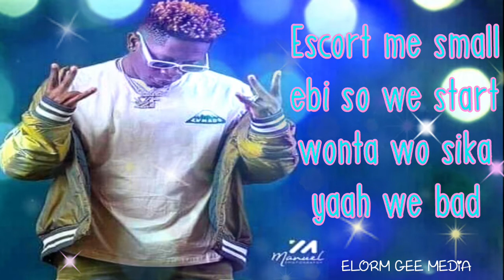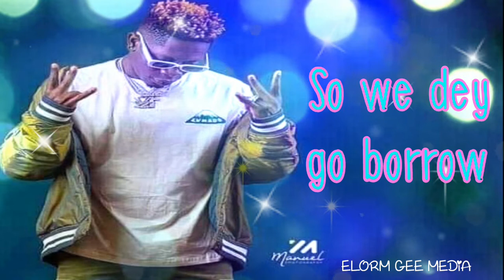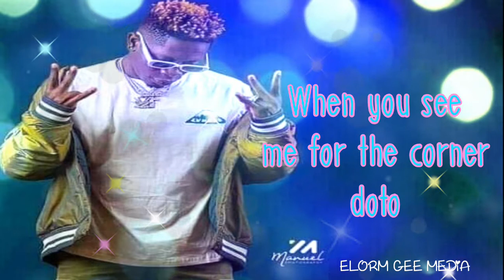Shatta Wale Doto(Shut Up) Lyrics (Official Lyrics Video)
ELORM GEE MEDIA